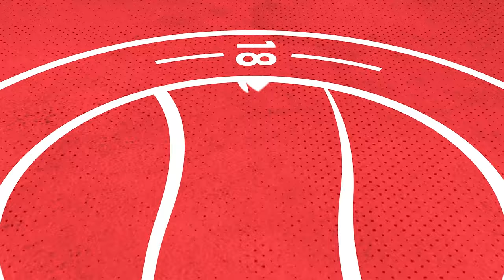"For me it is concentrating on what we do" | Dean Hammond | Chippenham Town Preview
Dean Hammond looks ahead to Saturdays away game against Chippenham Town in the National League South.